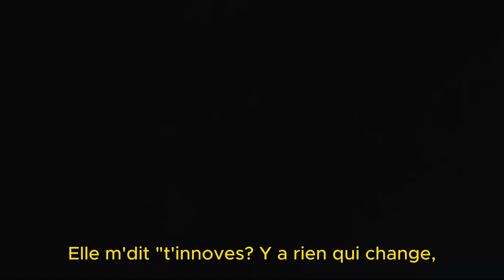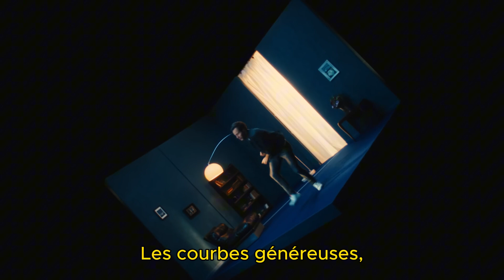Vianney - Malya (Cover IA)